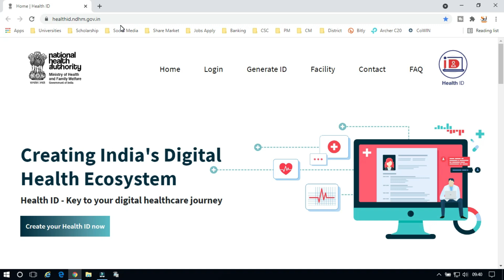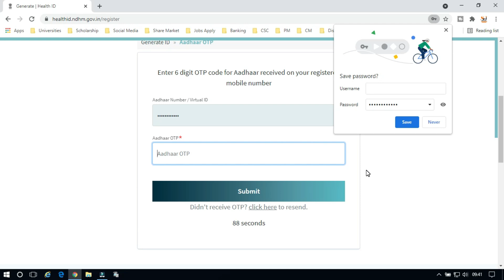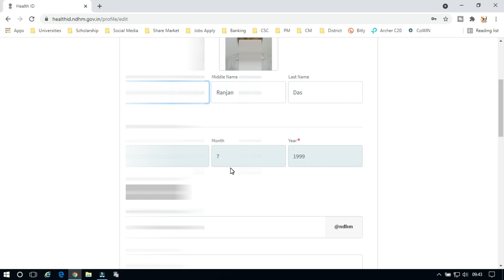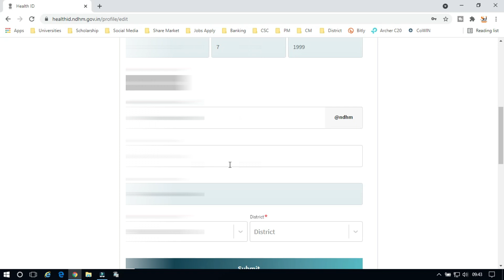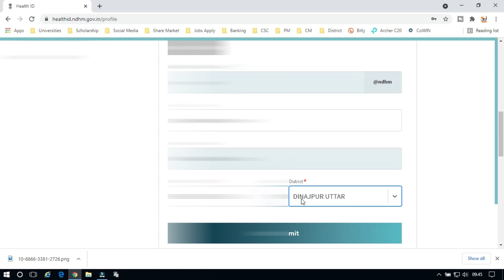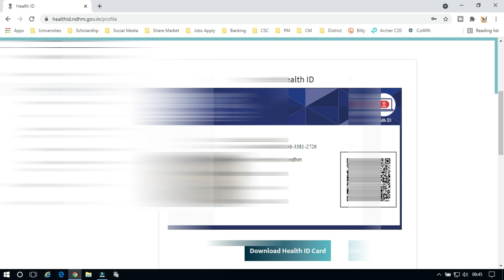West Bengal Health Card Apply Online | How to generate digital health id card online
About this Video- The health ID card is created with details like Aadhaar and mobile number for generating unique ID for each individual. The PM-DHM is currently in its pilot phase across the union territories of Andaman & Nicobar Islands, Chandigarh, Dadra and Nagar Haveli, and Daman and Diu, Ladakh, Lakshadweep, and Puducherry

200D Mark II
55-250mm Lens
50mm Prime Lens

Your Quries:-
health id card download
national digital health mission
unique health id
health id.ndhm.gov.in assam
unique health id in covid certificate
unique health id in vaccine certificate
creating india's digital health ecosystem
national health authority

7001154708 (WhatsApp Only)